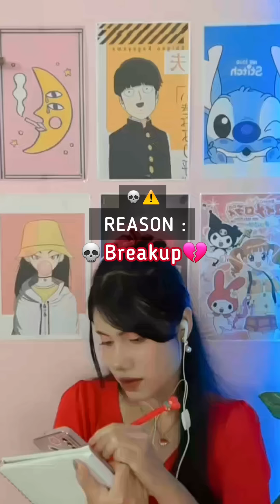pov Everyone👤has to Choose🙎🏻‍♀️Their💀De@th Reason😱between 3 Chances........(Full Story)~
Edit by- Seoah 💖
Voice cover by-- Jiah & Seoah 💖

                                ❤śübšćříbë❤